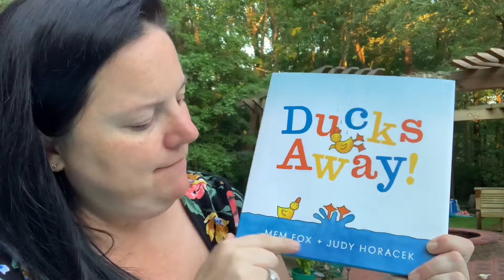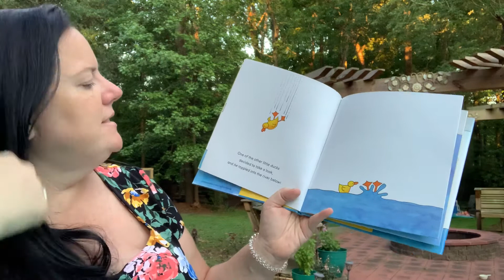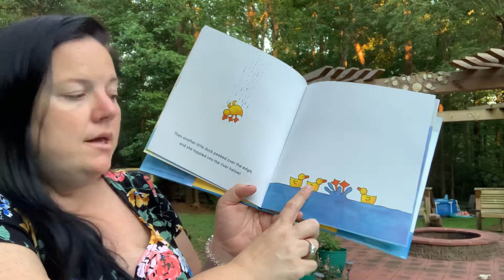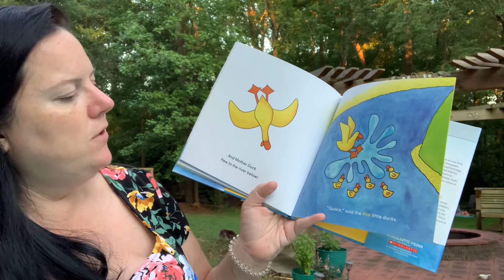Ducks Away with Mrs. Russell